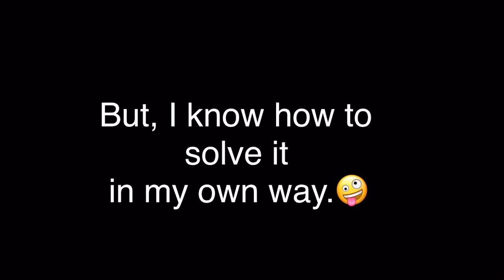SOLVING 3x3 RUBIK’S CUBE